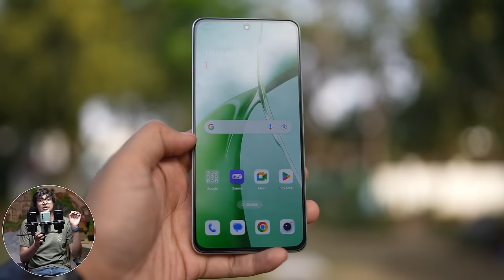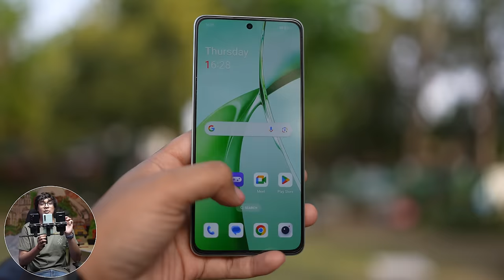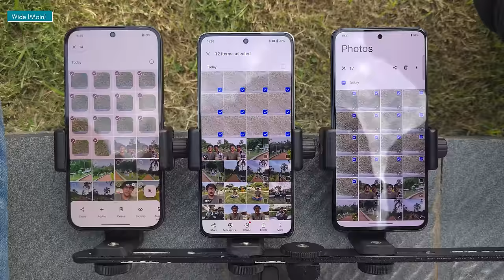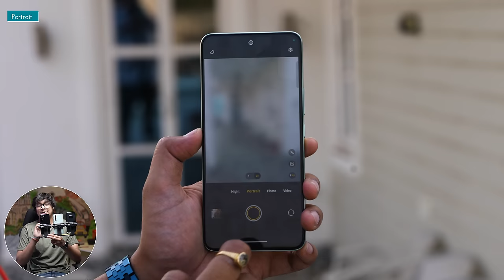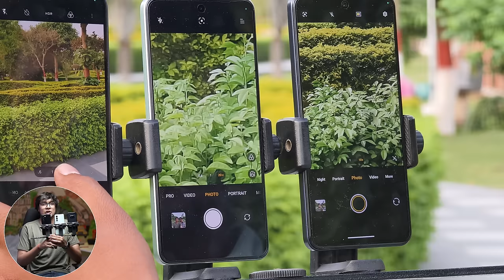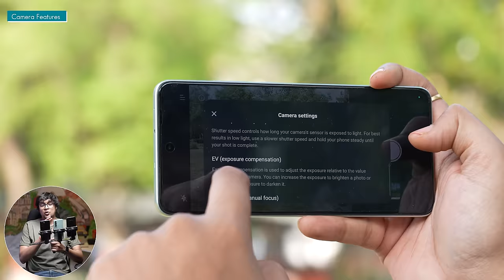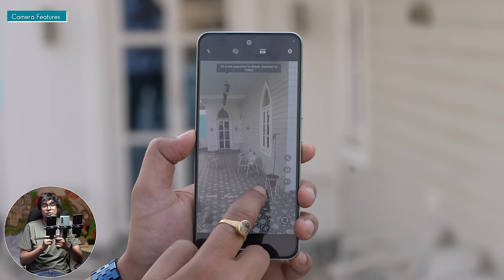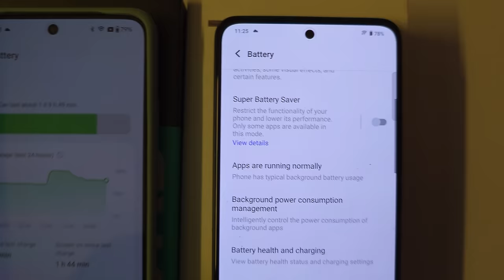Oneplus Nord CE 4 vs Nothing Phone(2a) vs Vivo T3/iQOO Z9 Camera test